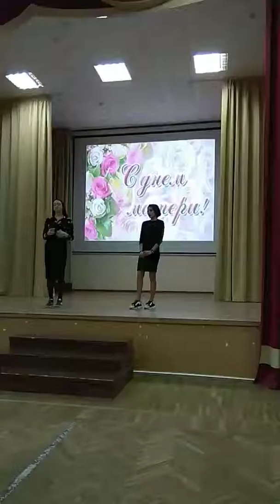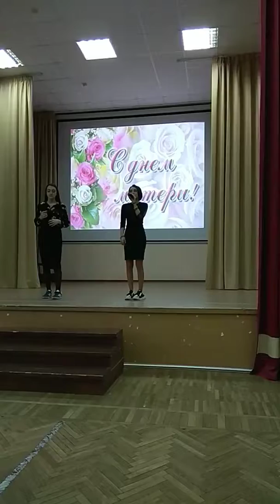День Матери. Песня "Расскажи мне, мама" Цулая Илона и Клыкова Виктория